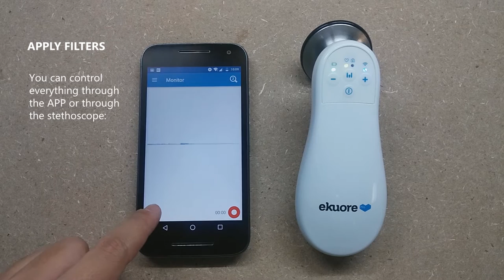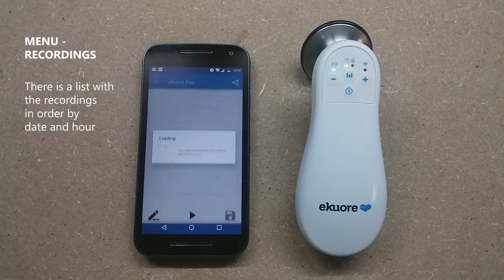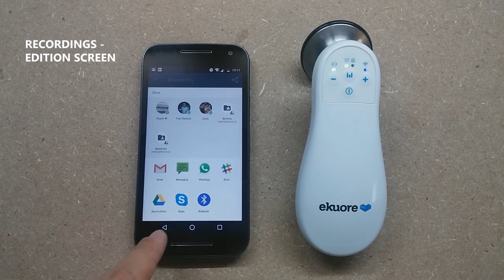eKuorePro Video Tutorial 4-APP Guide (ANDROID ENG) Electronic stethoscope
You can find the different functions of the electronic Stethoscope APP:
Monitor Screen
- Phonocardiogram
- Battery indicator of the stethoscope
- Filters (heart, lung and amply register)
- Recording
Apply Filters:
You can control everything through the APP or through the stethoscope. Tap the butthon, change the filter on the screen or press the central button on the electronic stethoscope.
Make a recording:
Through the APP, tap the red button (the LED of the electronic stethoscope turns into red color), to stop press again the red button.
Through the stethoscope: press the central button during 1 or 2 seconds, press again the same button to stop.
Menu- recordings
There is a list with the recordings in order by date and hour.

Listen a recording
(Sound can only be listened through external headphones or speakers, never thorough the smartphone speaker).
Tap the button play on the screen of the electronic stethoscope to listen the recordings.
Recording Edition
Change the name or cut the recording.
Share recording files (.wav) or the image of the phonocardiogram.